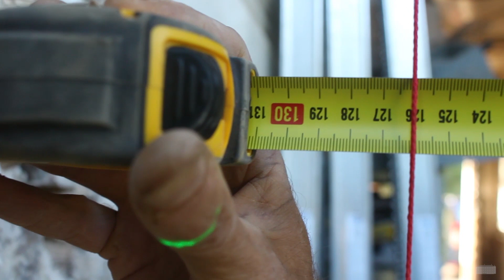Reassembly of the stones and the lintel of the ground floor – Renovation vlog #52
After dismantling everything, we rebuild the stone column and the lintel of the door on the ground floor, but also the window sill above… 👇

A little masonry, stone restoration, and the casting of the lintel.
It's taking shape.

⭐ A boost to our project?

All the recipes for the various mixes are in the description of the video of the first lintel and of the headband

00:00 | Hi
00:19 | Preparation for reassembly
02:34 | Column reassembly
06:41 | Stone repair
08:47 | Repair of the 2nd column
10:33 | Frame for the lintel
12:58 | Casting of the lintel
15:30 | Brick masonry
17:10 | The window sill
20:22 | Door and joints
22:27 | End